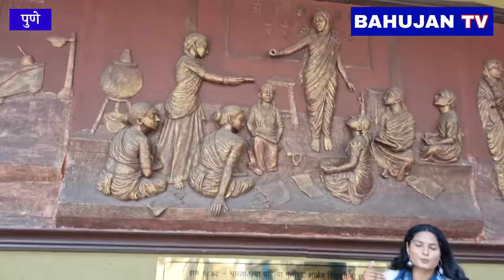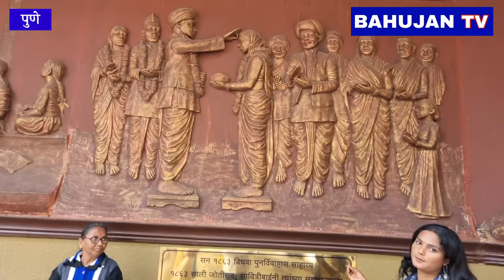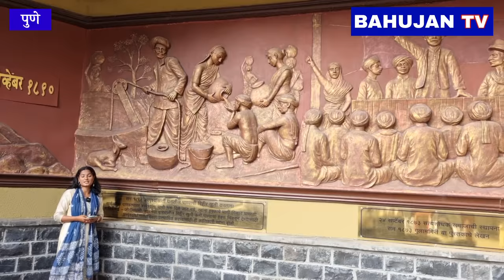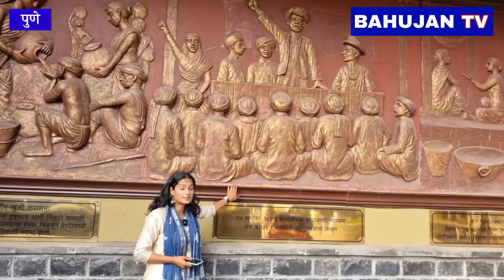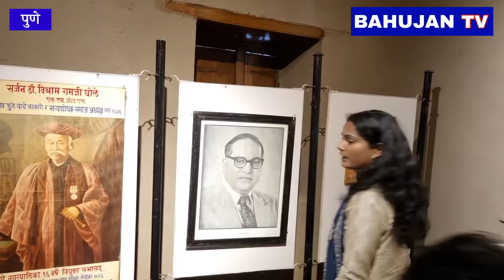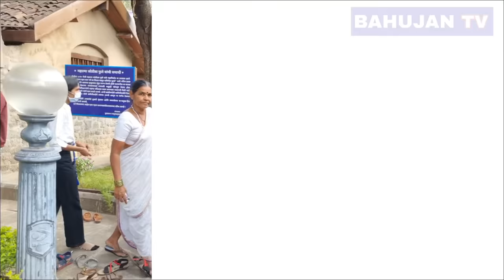सावित्री बाई फुले का घर 200 साल बाद का यहां नजारा देखकर दिल खुश हो जायेगा